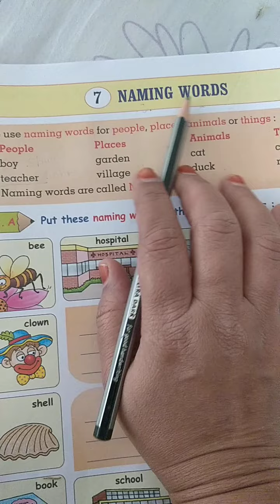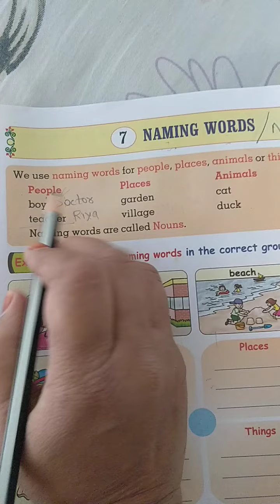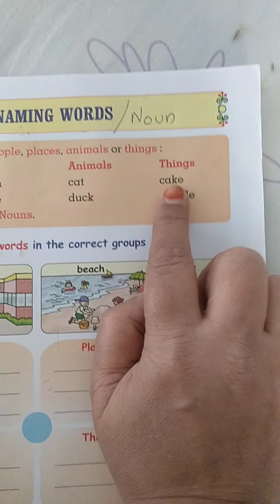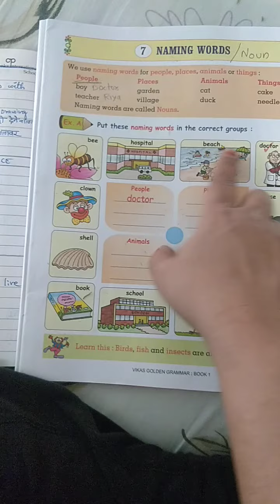Categorize naming words into people, place, animal and thing